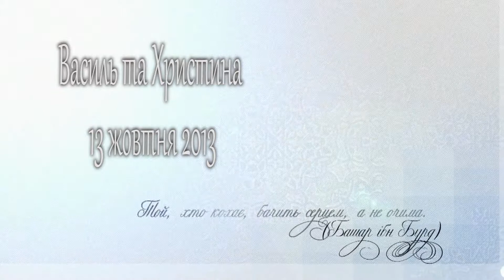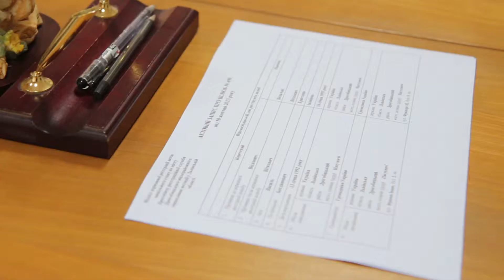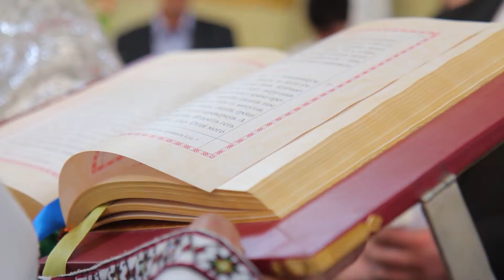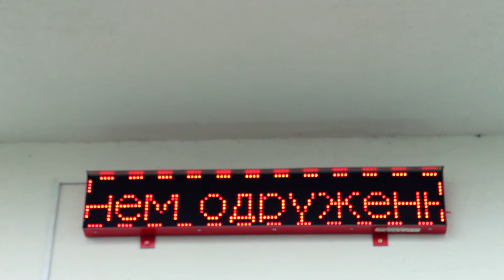Весілля Василя та Христини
відеооператор - Грицай Роман (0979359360) Пропонує FULL HD весільну зйомку(+ післявесільна безкоштовно+фільм на подарунковій флешці)